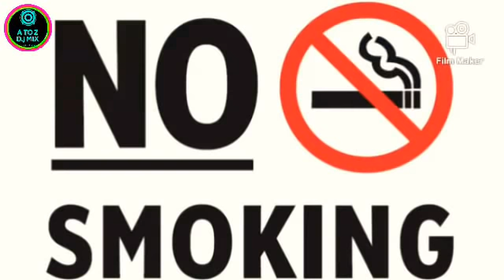NONSTOP ODIA 1 STEP HUMMING MIX//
NONSTOP ODIA 1 STEP HUMMING DANCE MIX

☆DJ ALOK REMIX☆

1STEP LONG PIANO HAMMING BASS

পুরো মাতাল ডান্স MIX DJ SONGS

1ST UPLOAD

SO!
PLEASE
PLEASE

COMMENT AND LIKE THIS VIDEO AND SHARE YOUR FRIENDS